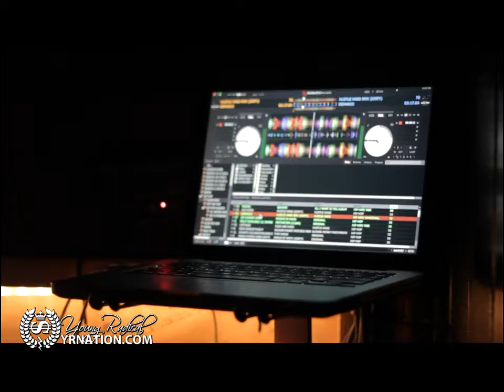VANITY LOUNGE FRIDAYS - QC PARTYSTARTERS // BIG HOUSE ENT (HD)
VANITY LOUNGE FRIDAYS - QC PARTYSTARTERS // BIG HOUSE ENT

Music By:DJ Kirky-C & Poison Dart Sound - DJ CNazte - DJ Kutmaster
Every Friday Night

Attention: I do not own or claim to own all of the music or images featured in my videos unless otherwise specified; they are provided to promote the artists and their releases and viewers are encouraged to purchase the tracks from the artists.